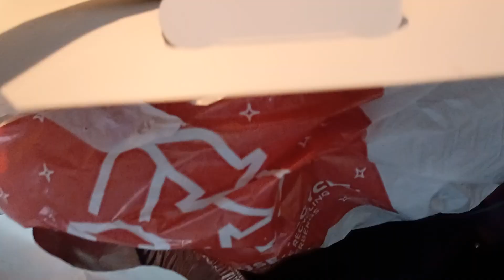Ready to eat jack salmon fish